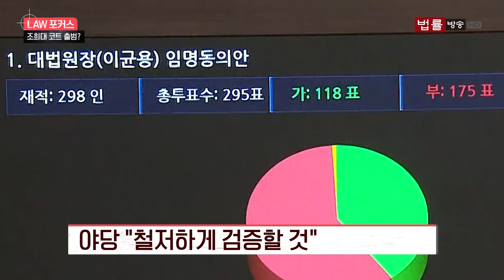[조희대 코트 출범?] 조희대 대법원장 후보자, 국회 문턱 넘어 사법 공백 메꿀까?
▲신새아 앵커= 대법원장 공석이 벌써 두 달 가까이 이어지고 있습니다. 이런 가운데 최근 윤석열 대통령은 조희대 전 대법관을 새로운 대법원장 후보자로 지명했는데요. 조 후보자가 국회 문턱을 넘어 사법부 공백을 메꿀 적임자가 될 수 있을지, 그가 걸어온 길부터 법조계 반응까지 신예림 기자가 취재했습니다.

(영상취재: 안도윤 / 그래픽: 김서영)